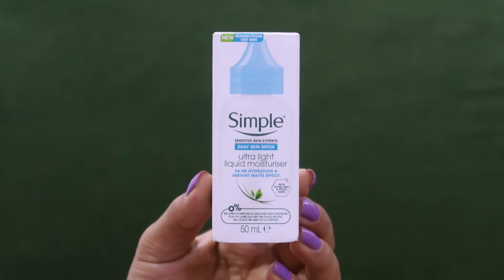*NEW* Simple Ultra Light Liquid Moisturiser Review || Is this the best moisturizer in the market ??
Hie guys in today's video i will be sharing my honest review of the newly launched "simple daily skin detox ultra light liquid moisturiser".

LOVE
NAMRATA SATIZA